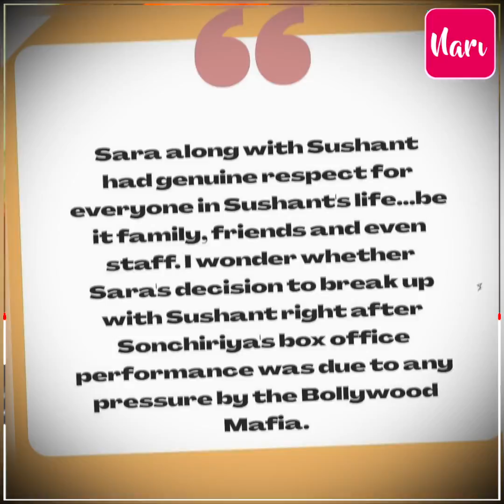NCB के सामने सारा ने कबूली रिलेशन की बात कहा- लॉयल नहीं था सुशांत